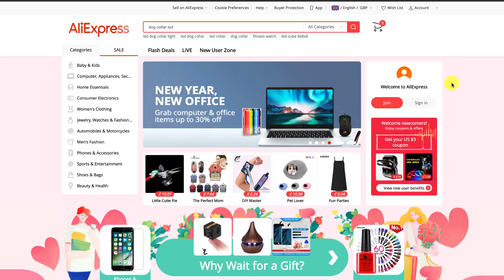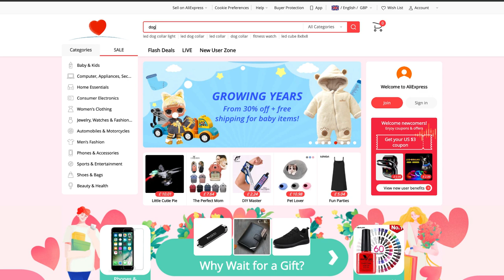Coronavirus Update: How Long Will Delays Last and Workarounds For Dropshippers